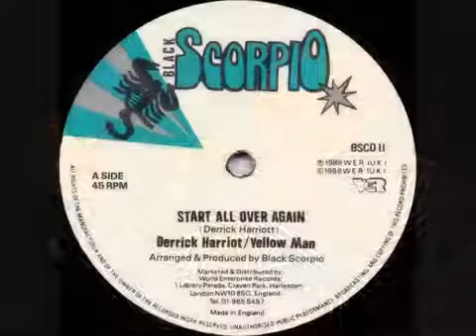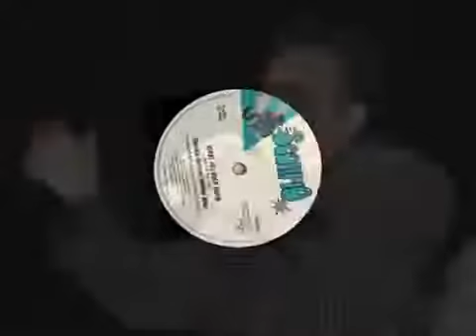DERRICK HARRIOTT & YELLOWMAN START ALL OVER AGAIN BLACK SCORPIO REGGAE